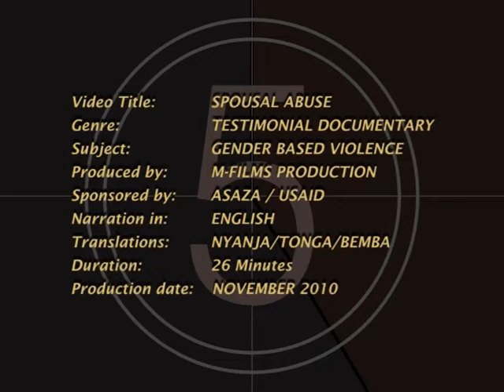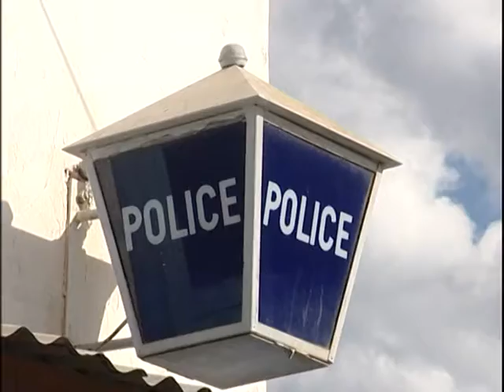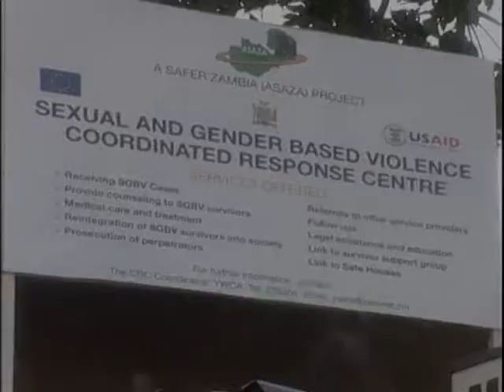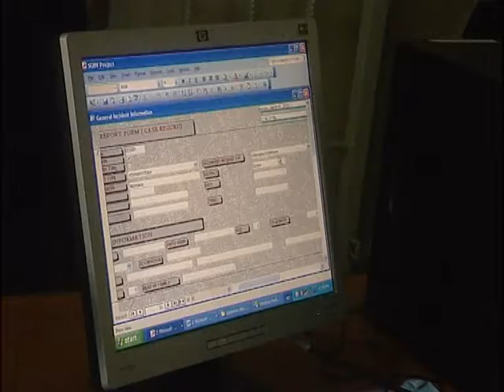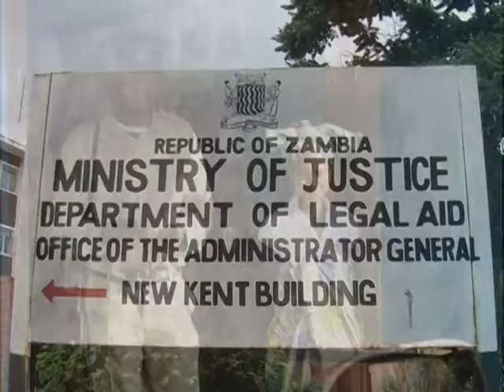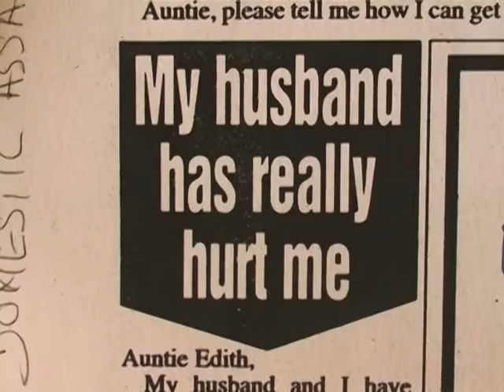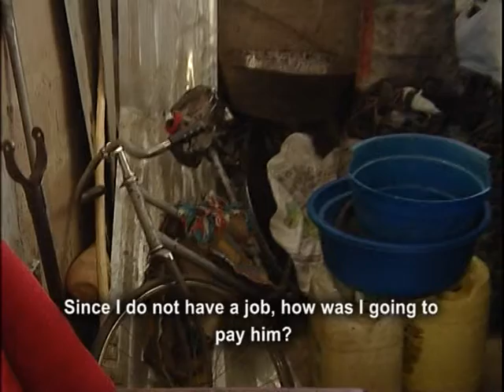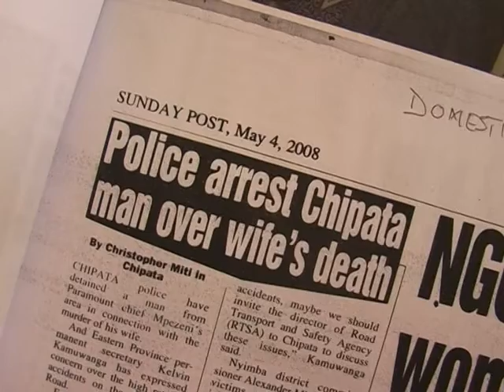2 SPOUSAL ABUSE FUNDED BY USAID & WORLD VISION copy